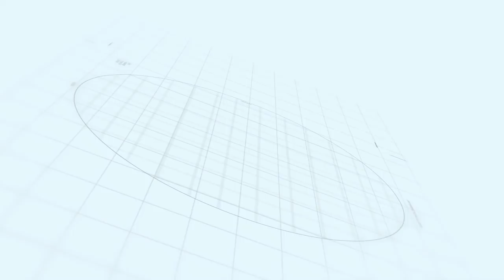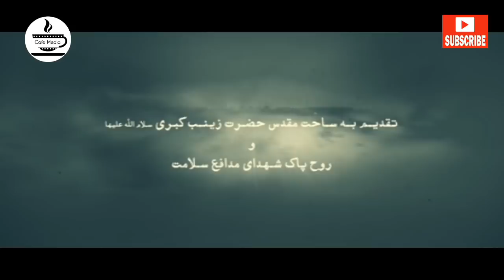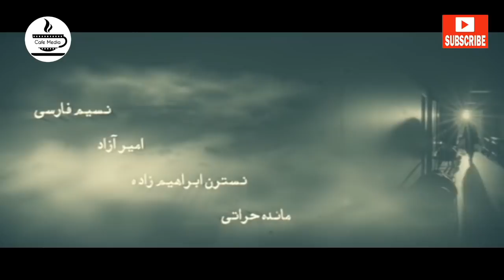Serial Moje Aval - Part 4 | سریال موج اول - قسمت 4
سریال موج اول - قسمت 4

خلاصه داستان:
موضوع اصلی سریال موج اول روایت ایثارگری کادر درمان و نیروهای جهادی است که در شرایط اپیدمی بی تفاوت نبودند
مهدی فخیم‌ زاده در نقش «دکتر اکبر جهان» و محسن قصابیان در نقش «فرمانده ابراهیم» در این بخش از سریال به دنبال دست پیدا کردن به جزییات بیماری و راه حلی برای مقابله با آن هستند

کارگردان: امیرسجادحسینی
تهیه کننده: سعید کمانی
نویسنده: مهدی فناییان و امیر عبدی
ژانر: خانوادگی

برای مشاهده قسمت های دیگر سریال موج اول بر روی لینک زیر کلیک نمایید:

Serial Moje Aval - Part 4

Plot:
Moje Aval Series is about the efforts and sacrifices of doctors and nurses during the pandemic.

Release: 2021

Cast:
Mehdi Fakhimzadeh, Mohsen Ghasabian, Fariba Mohses, Asghar Naghizadeh, Kourosh Soleimani, Niloufar Rajaei, Mehdi Farizah, Aram Ahmerinia, Atash Taghipour, the late Siamak Atlasi, Massoud Mirtaheri, Roozbeh Akhtari, Nostarah Ebrahim, Nastaran Amirjam Hilalzadeh, Nasim Farsi, Amal Saghandian, Priya Ebrahimi, Ali Gholami and Maedeh Herati

Director: Amir sajad Hosseini
Producer:  Saeed Kamani
Authors: Mahdi Fanaei , Amir Abdi